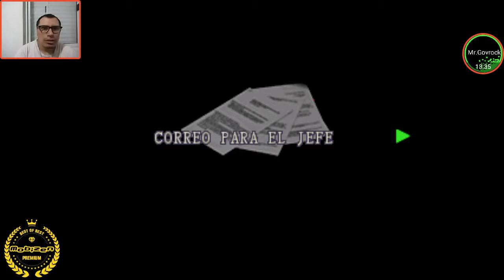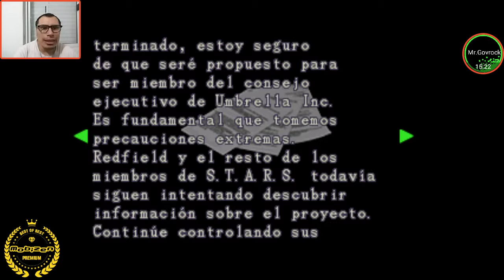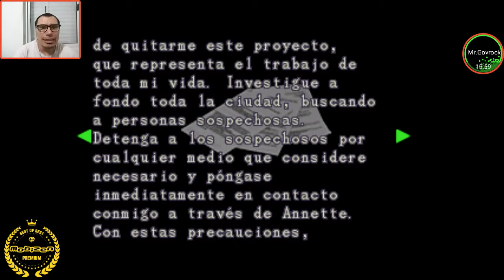"Resident Evil 2 PSX" #5 * Irons un Corrupto y Psicopata *